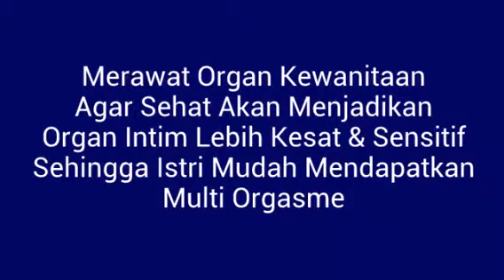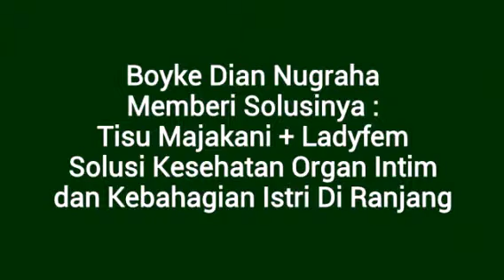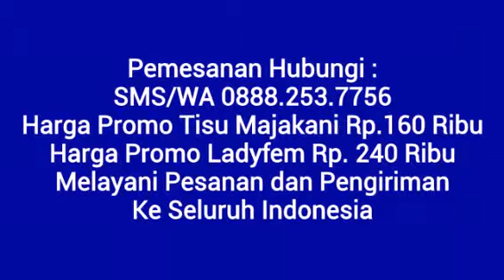Pria & Wanita Menikah Perlu Tahu ! Organ Intim Sehat & Sensitif Memudahkan Istri Dapat Multi Orgame